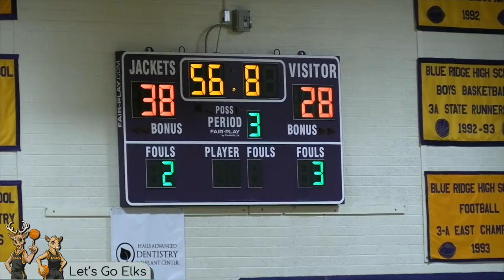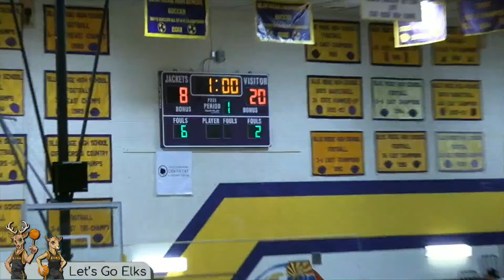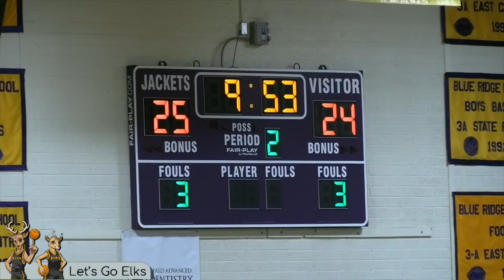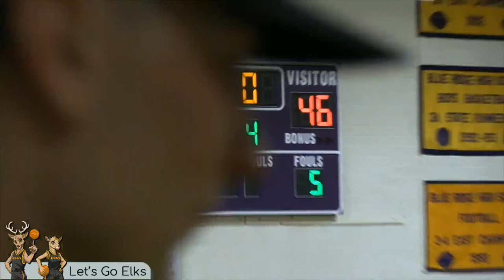Let's Go Elks | Basketball travel to Blue Ridge (Yellow Jackets) - 1/15/24 at 6:00pm